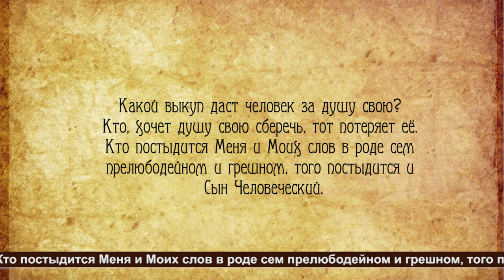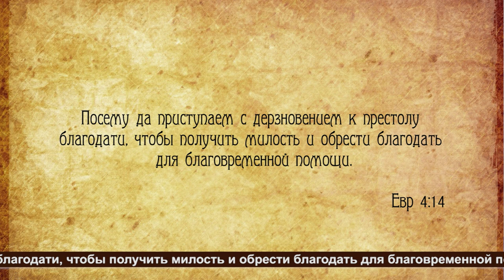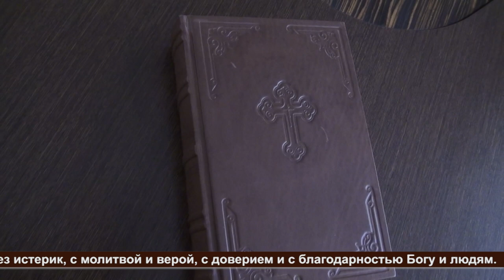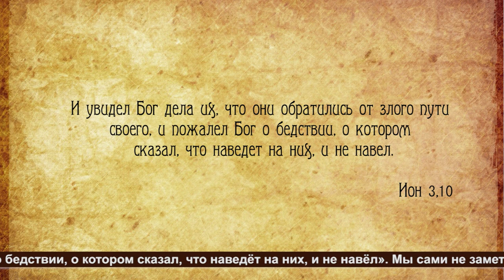Воскресная проповедь "Время испытаний и молитвы"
Тема: "Время испытаний и молитвы".